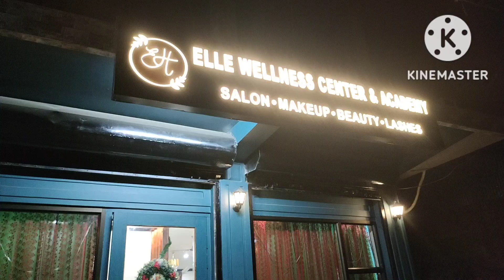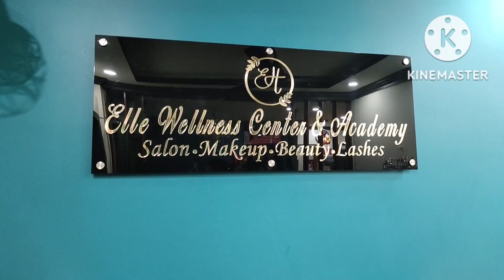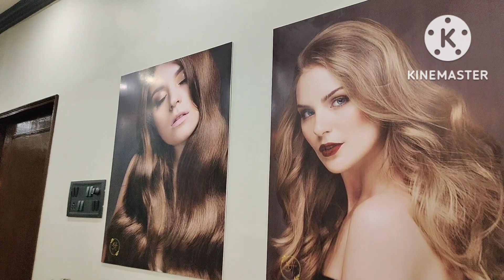Elle Wellness Centre & Academy || The most popular parlour in Haflong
Elle Wellness Centre & Academy
Haflong
Dima Hasao